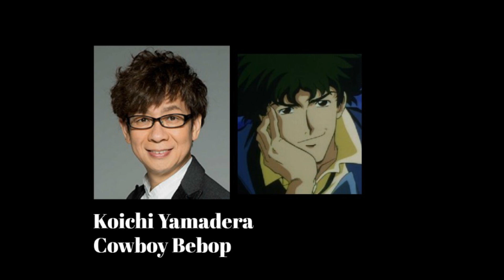Anime Voice Comparison- Spike Spiegel (Cowboy Bebop)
Who's your favorite Spike Spiegel voice? Who do you want to hear next?